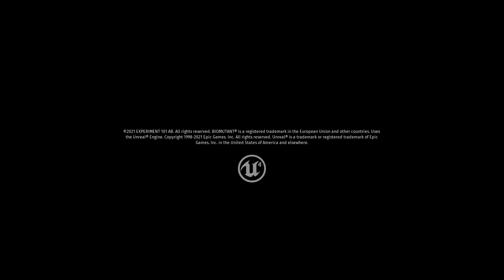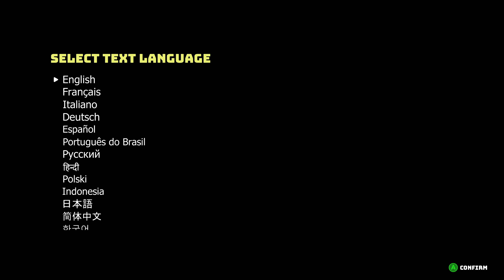Biomutant first hour intro